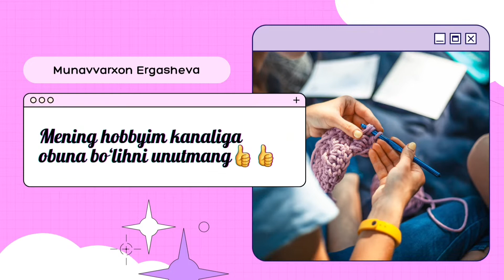Дадамнинг огороди 2022 йил апрел май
Assalomu alaykum xurmatli obunachilar kanalimga xush kelibsizlar.
Mening hobbyim kanalida sizlar uchun o'z bilganlarimni o'rgatib boraman
Kanalimizni qo'llab quvvatlaganlaring va layklardi ayamasdan bosib turganlaring uchun raxmatt Alloh hammamizdan rozi bo'lsin mani ilhomim silar bilan qancha qollab quvvatlasalaring shuncha kop narsalardi master klasslarini olib chiqib beraman yana bir bor xammalaringa kotta raxmat
Har qanday savollar va takliflar uchun bizni tarmoqlar
Albatta bizning
va boshqa ijtimoi tarmoiqlarimizga obuna bo'lishni unutmanglar